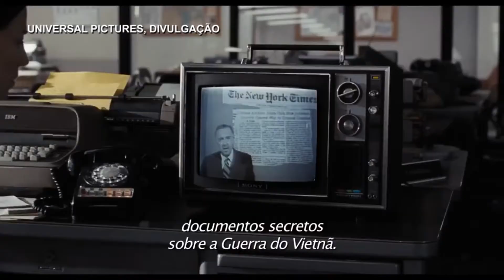Cine Diário 8/02